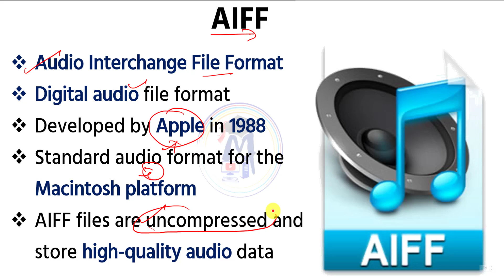AIFF Kya hai | Audio Interchange File Format